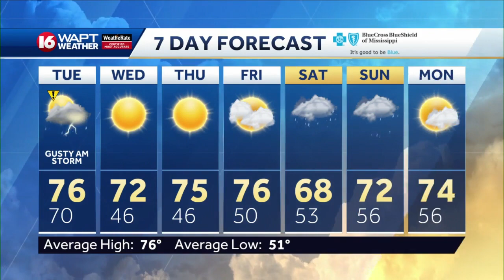Wake up Weather